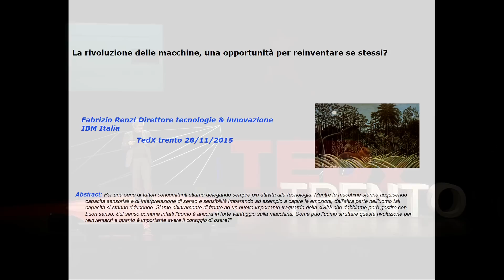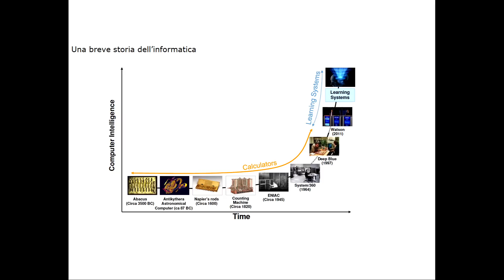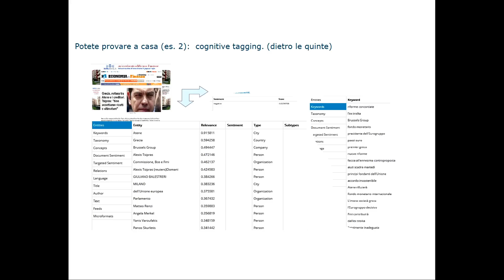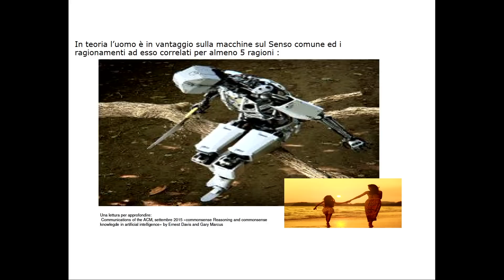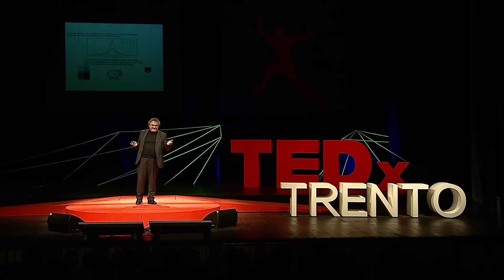LA RIVOLUZIONE DELLE MACCHINE. | Fabrizio Renzi | TEDxTrento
Stiamo delegando sempre più attività alla tecnologia. Le macchine stanno acquisendo capacità sensoriali e di interpretazione di senso e sensibilità mentre nell’uomo tali capacità si stanno riducendo. Siamo chiaramente di fronte ad un nuovo importante traguardo della civiltà che dobbiamo però gestire con buon senso.

Direttore tecnologia innovazione e ricerca IBM italia